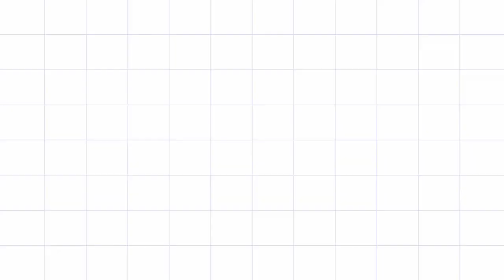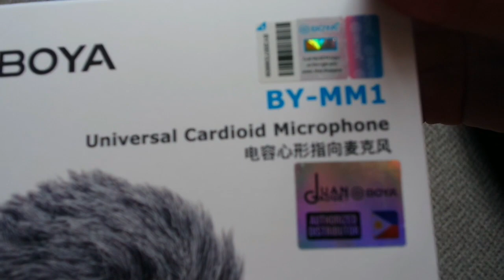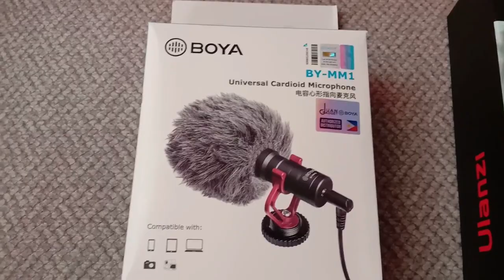BOYA BY-MMI MICROPHONE AND ULANZI MT-11 UNBOXING